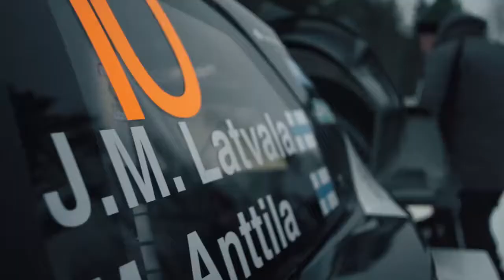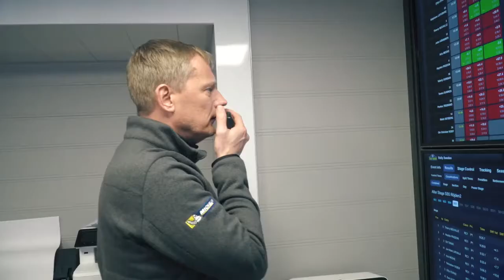Lubrigrupo | Rally da Suécia, dia 2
Veja o resumo do dia 2 do Rally da Suécia, incluindo o momento da verdade para Juho Hänninen e os vôos de Jari-Matti Latvala!